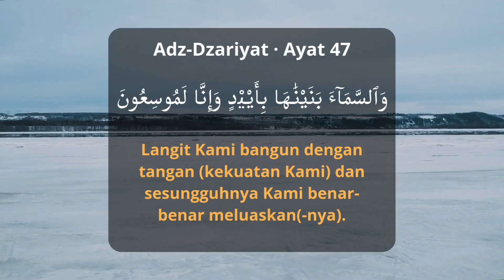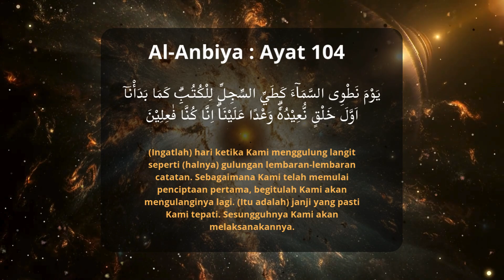3 skenario kiamat akhir alam semesta : fakta sains dan al-quran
Dalam video ini, akan dibahas 3 skenario kiamat akhir alam semesta berdasarkan fakta sains dan al-Quran. Pelajari tentang islam, time paradox, big bang, dan tanda-tanda kiamat
Semua teori ini membuka wawasan kita tentang betapa luasnya kuasa Allah dalam menciptakan dan mengatur alam semesta.

▶️Musikdi video ini :
Epic Music Waves - / @epicmusicwaves
The Power oleh Savfk | / savfkmusic